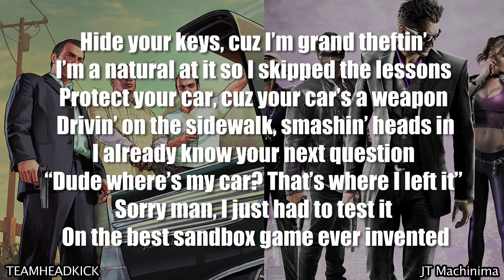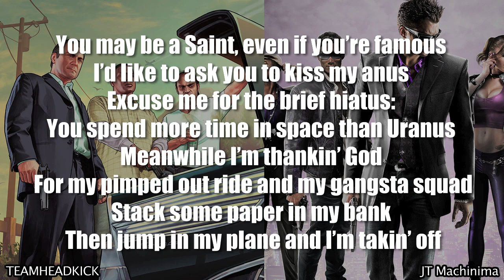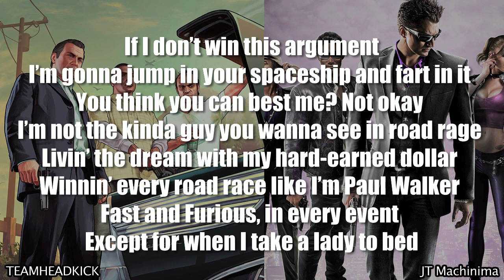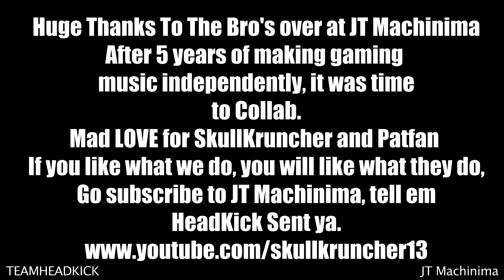GRAND THEFT AUTO 5 VS SAINTS ROW 4 RAP BATTLE | TEAMHEADKICK (Lyrics)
GRAND THEFT AUTO 5 VS SAINTS ROW 4 RAP BATTLE by TEAMHEADKICK, and JT Machinima. Turn The Speakers UP, and Happy Gaming!

GRAND THEFT AUTO 5 VS SAINTS ROW 4 RAP BATTLE | TEAMHEADKICK
Video Game Songs
Gamer Songs
Nerdcore